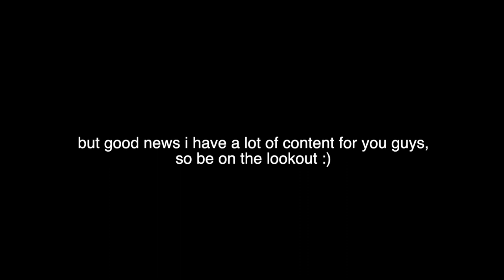Smino - She Already Decided (Mixtape Reaction) PART 1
SMINO DROPPED SOME FIRE! 🔥________________________________________________________________